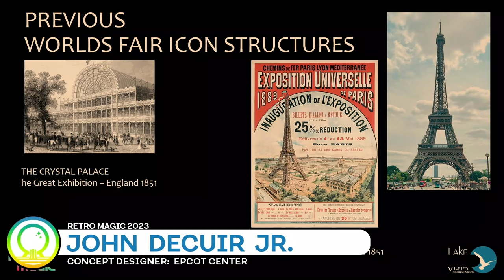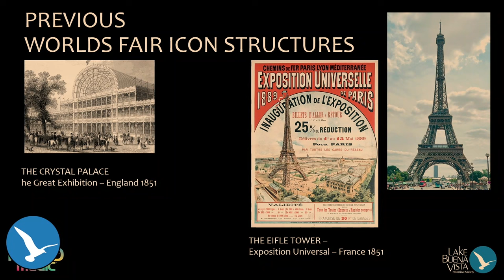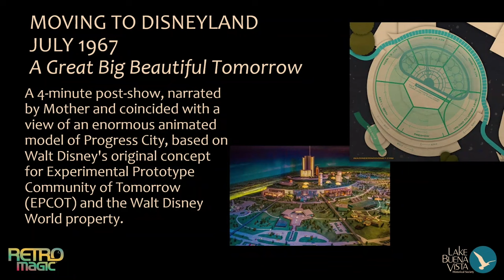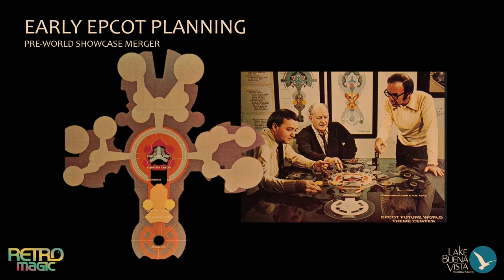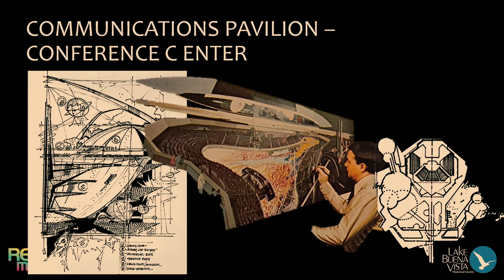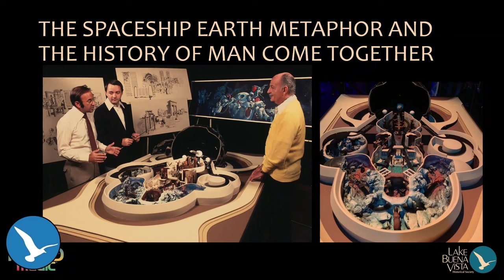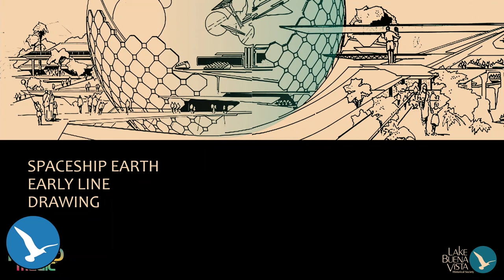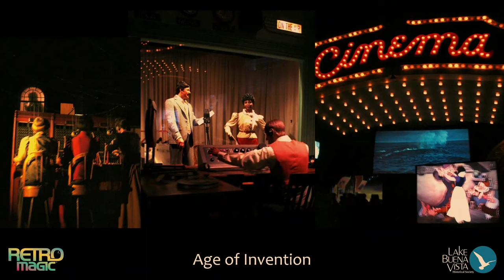Part 9: RetroMagic 2023 - John Decuir, Peggie Fariss, & Richard Vaughn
Part 9 of our second day has us focusing on Spaceship Earth and how this amazing attraction came to be.
How is joined by John Decuir Jr., Peggie Fariss, Richard Vaughn, & Michael Crawford as they all take a deep dive into each section of this opening-day classic. Enjoy!